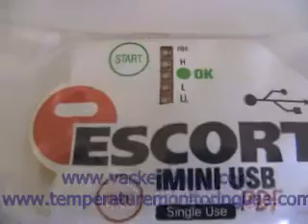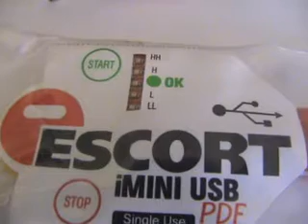Single use, Disposable, USB type Temperature Data Logger with automatic pdf, Excel and TXT report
This is a single-use, disposable type temperature recorder which can generate reports automatically by inserting into the USB port of a computer. Hence this is also known as USB temperature recorder. It can record for a couple of months based on the sampling interval. You can program the upper and lower permitted levels of temperature. If the temperature exceeds these levels, the alert LEDs will start blinking.

Vacker Group, UAE is the biggest supplier of various temperature monitoring products and solutions in the Middle East. This device manufactured by Cryopak,USA is a single use, disposable, USB type temperature Data logger which can continuously record data for more than one year depending on the sampling rate. It comes in a waterproof pouch for moisture protection. The size is similar to any other normal USB.  The recording can be started just by pressing the Start button and can be stopped by pressing the Stop button. You can also disable the Stop button so that the recording will not be stopped inadvertently. The data can be downloaded simply by inserting into a computer without need for any special software. There are 5 LEDs which will indicate whether the temperature has ever gone above or below the permitted levels. The LED indications can be seen here.
OK means that the temperature was within the limits until now. The LED H means the temperature crossed the first upper limit for certain duration. HH means the temperature crossed the second upper limit. The indication L means first lower limit and LL means second lower limit. This particular sample is used for demonstration and has crossed both second upper limit and second lower limit of temperature levels. Hence we can see that the LED  H, HH ,L & LL are blinking.
The typical use of such data loggers are Transportation & Storage of temperature controlled items such as food, medicines, chemicals etc.
It can give reports in pdf, xls or csv format
Before commencing the recording, the customer can program various parameters including the permitted upper and lower limits and the permitted duration for crossing these limits. Two levels for the upper limits and two levels for the lower limits can be programmed.

Vacker supplies various Temperature & Humidity Solutions such as devices, sensors, data loggers, software etc. in UAE,Kuwait,Saudi Arabia, Qatar, Bahrain, Iraq etc. and African countries.
(The product & the details shown in the video are copyrighted to the Manufacturer Cryopak, USA)

Corporate Office Address:
Vacker LLC
Door 306,
Shk. Rahid Bin Khalifa Al Maktoom Building (RKM Building)
Ittihad Road
Dubai

0:00 Introduction to single-use disposable USB Type temperature data logger
00:20 Disable the stop button
00:31 Five LED's for indications
01:08 Reading the LED's